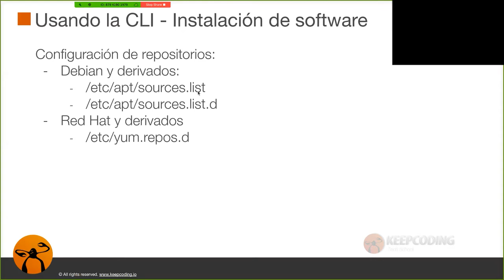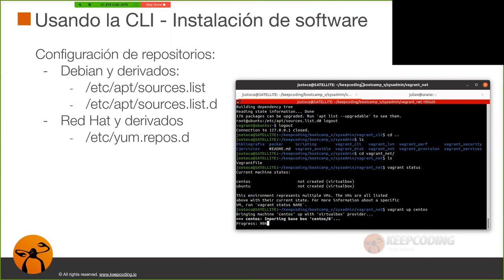¿Cómo configurar un repositorio en Linux?